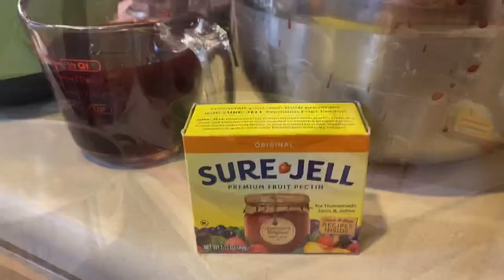Making Blackberry Jelly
Homemade jelly is the best, and my kids favorite is blackberry. We picked several bags along the side of the road near our house over the course of a month and got over 2 gallons to make jelly. I froze the berries until it was time to make the jelly, or when I  had enough. You want to have at least 5-6 cups of berries to start with to get juice. Cover berries in sauce pan with water snd bring to boil and cook for around 30 min. Bring heat down snd let simmer for another 20-30 min.

Strain juice using cheese cloth or thin cotton dish towel.

For the recipe you’ll need the following:
6 1/2 cups sugar
4 1/2 cups prepared juice from berries
1 box Sure Jell (fruit pectin)
1/2 tsp or little more of butter
1/2 pint jars with new lids and rings